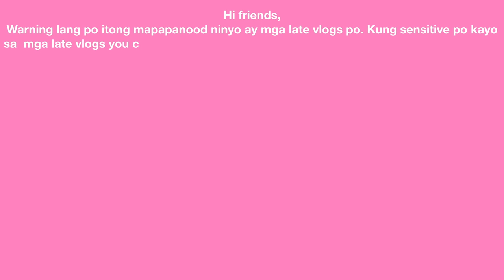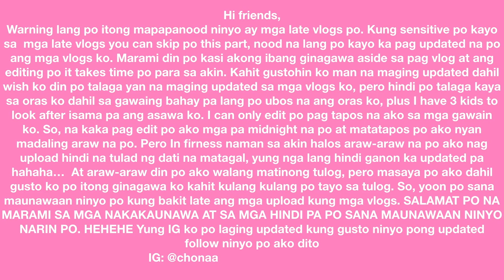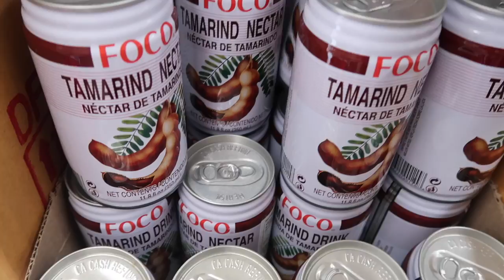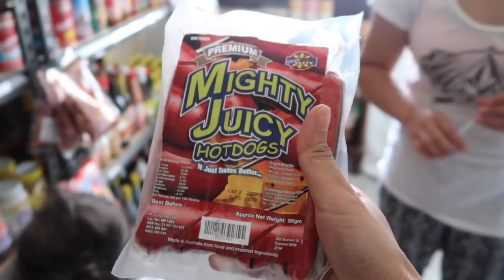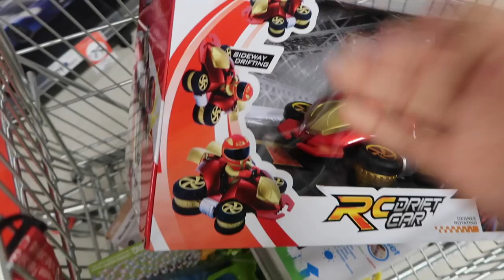ASIAN AT FILIPINO STORE SHOPPING | MY KANYA KANYA SILANG GUSTO | HAUL